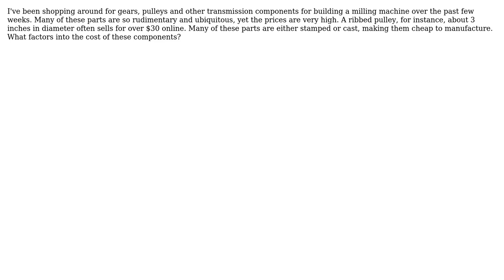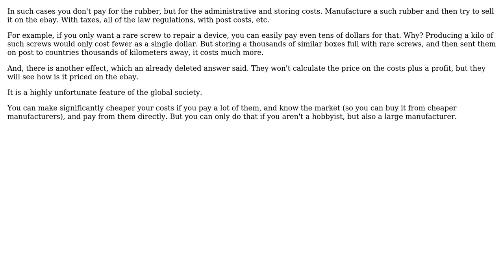Engineering: What factors into the high cost of transmission components?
With thanks & praise to God, and with thanks to the many people who have made this project possible! You are responsible for your own actions.